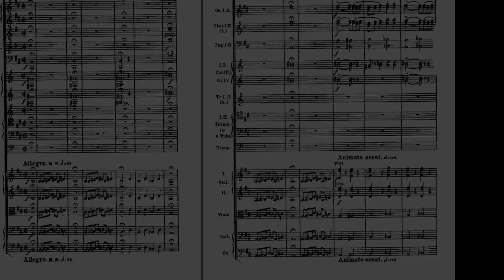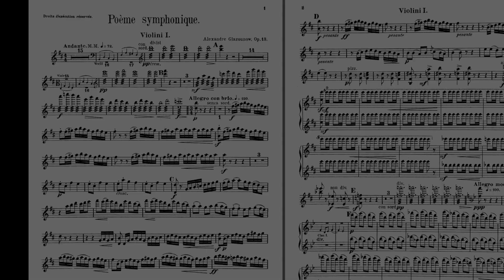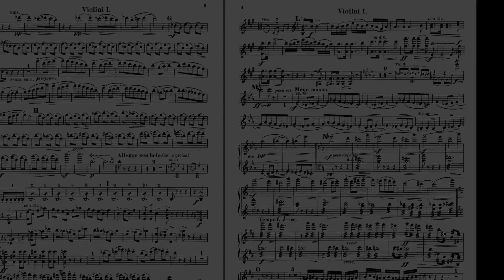Borodin & Glazunov: Fun Facts You Didn't Know About These Russian Composers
Explore the captivating stories of two legendary Russian composers, Alexander Borodin and Alexander Glazunov. Learn about Borodin's remarkable dual career as a chemist and composer, and discover Glazunov's lasting influence on future generations of musicians. Join DSO Musician Joanne May as she takes you on a journey through the lesser-known historical facts and musical contributions of these 19th and early 20th-century figures.

Special thanks to DSO musicians Bobby Botwinski for scripting this video, and Joanne May for creating, narrating, and starring in it.